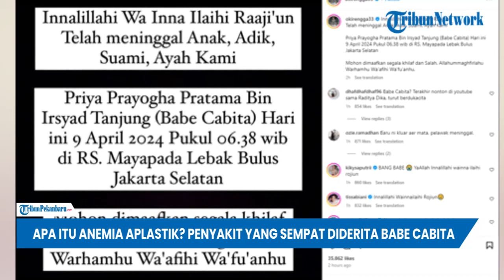Apa itu Anemia Aplastik? Penyakit yang Sempat Diderita Babe Cabita